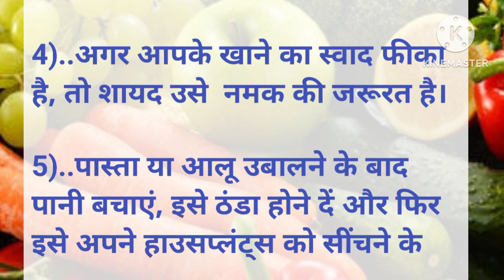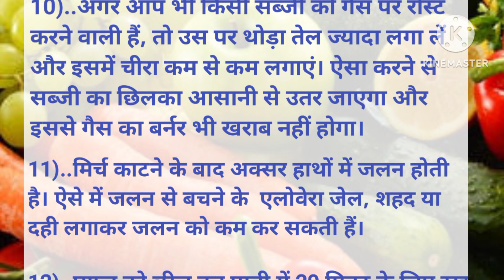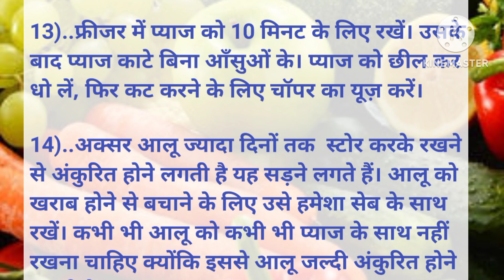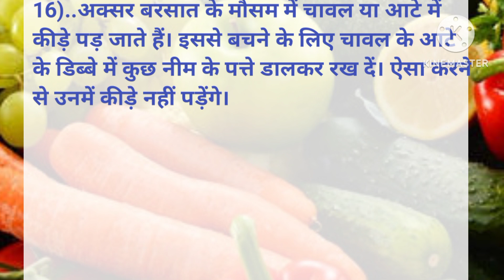16 कुकिंग टिप्स जो आपके खाने का स्वाद बढ़ा दे | new cooking tips